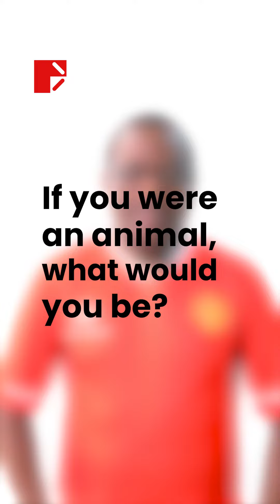Meet Reggie | Doo Prime's Head of Risk Management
Meet Reggie Sherekete, our Head of Risk Management, and learn more about his thoughts on market volatility and his childhood hero, Captain Planet! 🌍💼